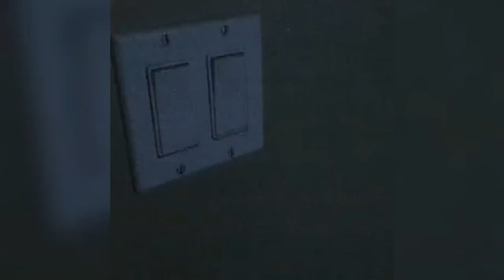Harry Potter character as vines (silver trio edition)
THIS IS FOR FUN. I just notice that no one make silver trio vine so I make this video for them since I love them so much. Hope you enjoy it.

Credits to the right owner of the videos
[ORIGINAL VIDEO]